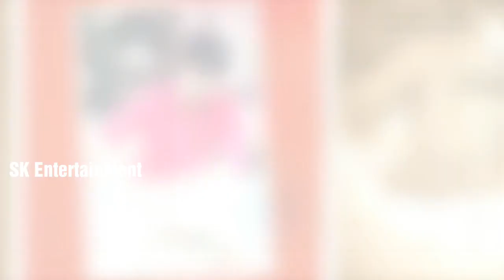Sivakarthikeyan pongal celebration with Family | Aaradhana